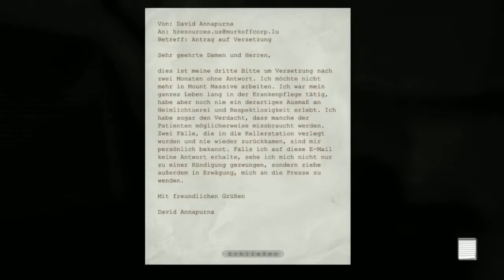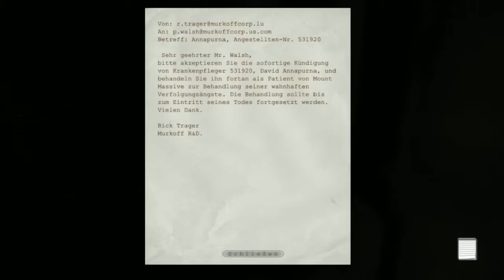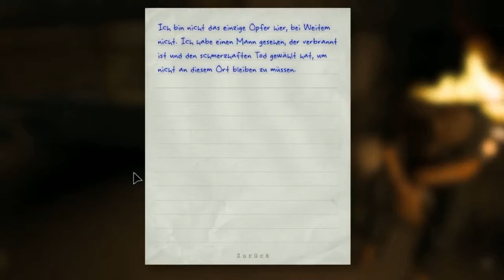Let's Play Outlast #14 - Burn, Burn, Buuurn!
Also ein Problem hätten wir erstmal beseitigt! Bleiben noch mindestens 2... Wenn wir Vater Martin mit dazu zählen, der mir immer noch nicht geheuer ist und dem ich nur folge, weil er draußen ist!